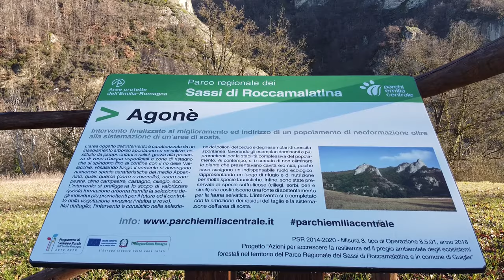Dji mavic mini - Sassi di Roccamalatina - Parco Regionale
riprese DJI Mavic Mini